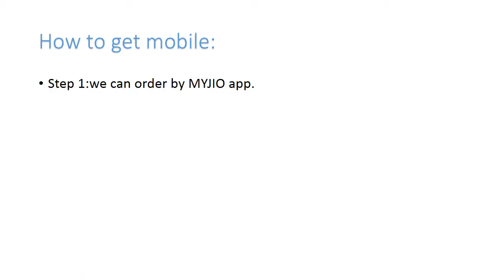How to book jio mobile for free